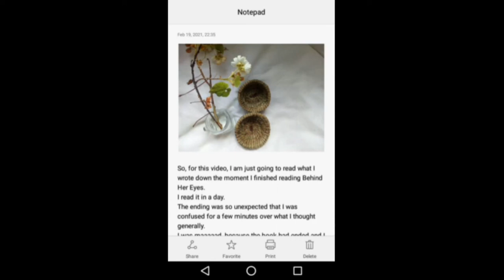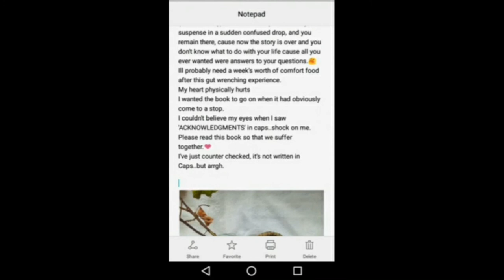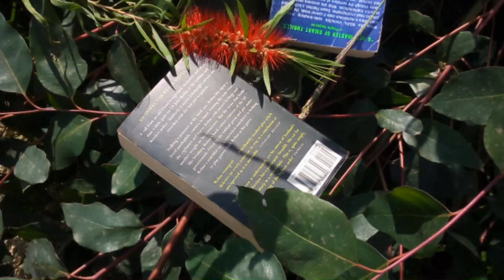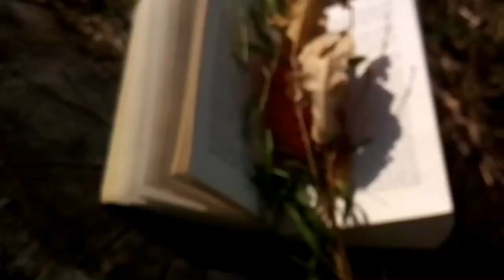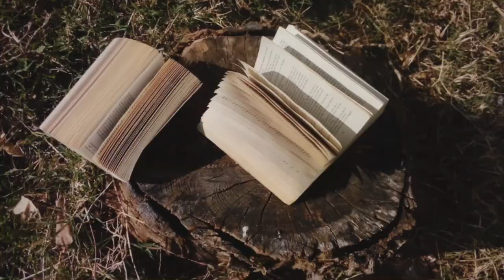Behind Her Eyes goes to my List of books with twisted endings/\I tried taking Aesthetic Book Photos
Hello guys.😊 I read and loved Behind Her Eyes by
Sarah Pinborough, but the ending though, so cruel. You should totally give it a try because it is a book worth your time.
I also tried taking aesthetic photos of books out in nature just for fun, the very last frame is my fav. I don't know why but because it is a tree trunk, and the books, and the roots are still in the ground, the phrase 'back to their roots' keeps playing in my mind when I look at that picture, because paper comes from trees...if you happen to watch this, I hope you like something
in it or get to read and like Behind Her Eyes.